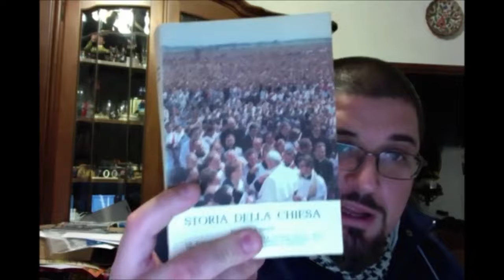COMMENTO ALL'INTERVISTA DI UBALDO CROCE A MAURO BIGLINO (Isaia 7, 14) - VINCENZO CALABRESE